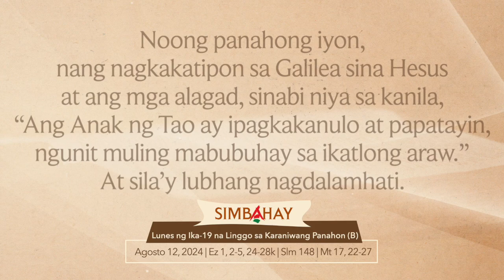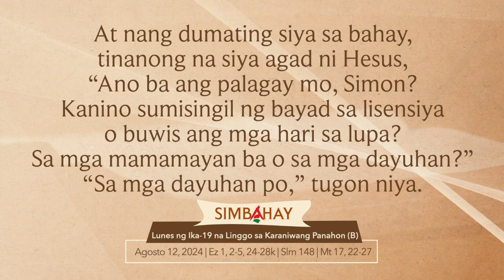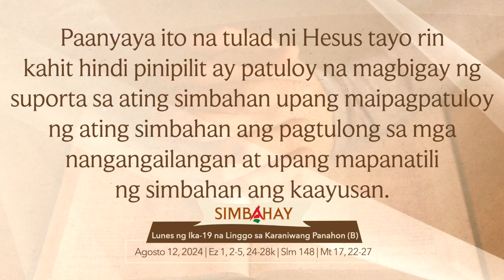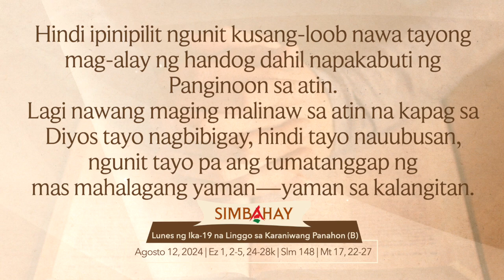Simbahay | Agosto 12, 2024 | Lunes Ika-19 na Linggo sa Karaniwang Panahon (B)